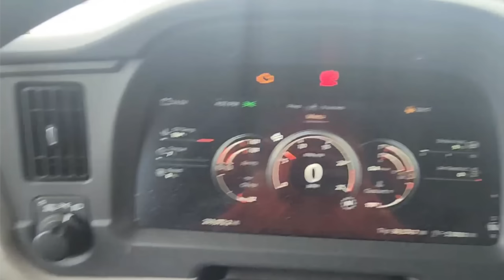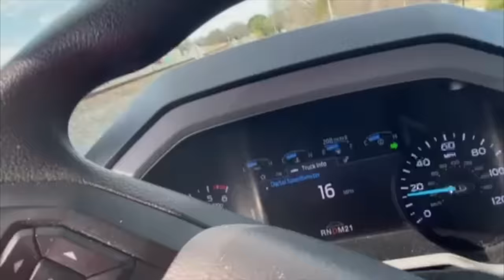Bonehead Truckers of the Week | Bison is Swift of Canada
Company Drivers and Owner Operators WANTED!!!

Lets Talk About TRC Freight

FUEL DISCOUNTS & FACTORING SERVICES:
Blake Levine